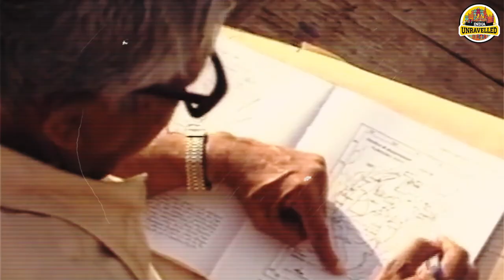The Man Who Unearthed The Sunken City Of Dwarka | SR Rao | India Unravelled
Watch to know the story of how one man discovered the lost city of Dwarka.